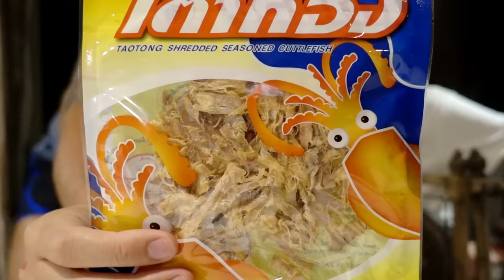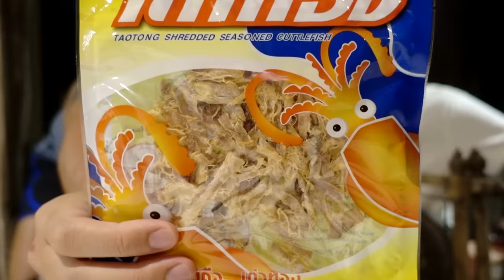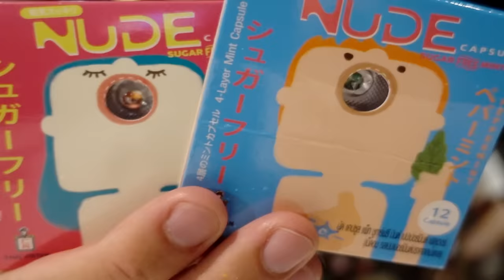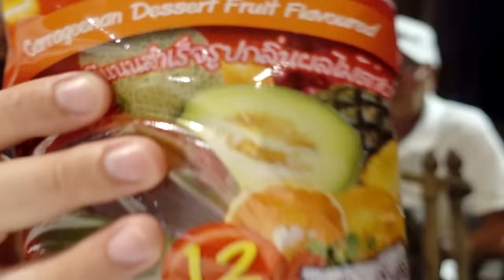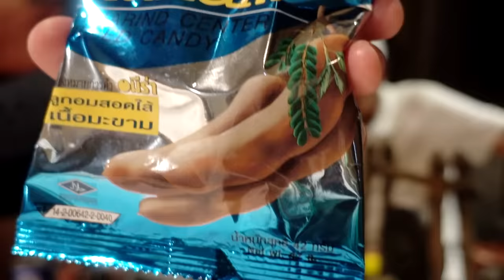PROBANDO LOS PEORES DULCES DEL MUNDO! | Golosinas Thai MUY RARAS (Y MALAS)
Además, comparaciones entre productos tailandeses y occidentales (Kit Kat, Red Bull, Lays...). ¡Y con el crack de Papa Giorgio!

¡Bienvenidos!